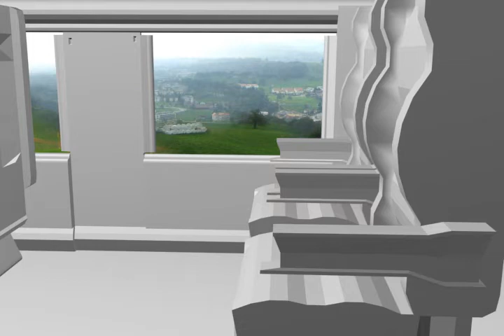3d Final Quick Test - Bullet train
Basic lighting and no smoothing models. No textures. Just an interior bullet train test.